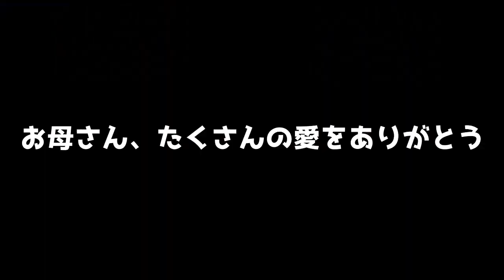ずっとずっと探していたんだよお母さん。生き別れた親子の再会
・名前　　　　コンちゃん
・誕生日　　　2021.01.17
・亜種/性別  　ゴールデンハムスター/ ♀
・性格　　　　おっとり優しい
・個性　　　　超パワー

コンちゃんが子どもを産むまでの優しい日常です。